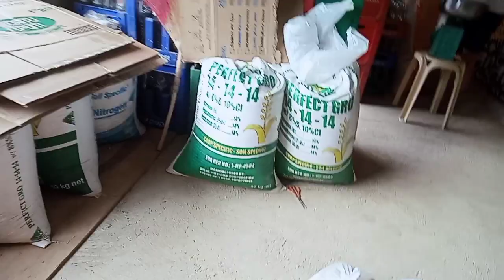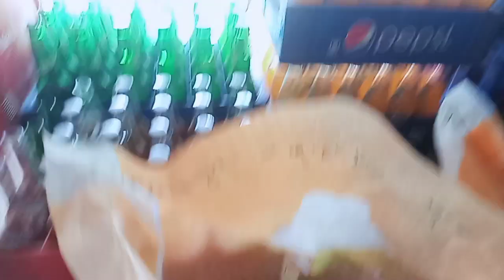Namimili ako Ng pagkain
Namimili